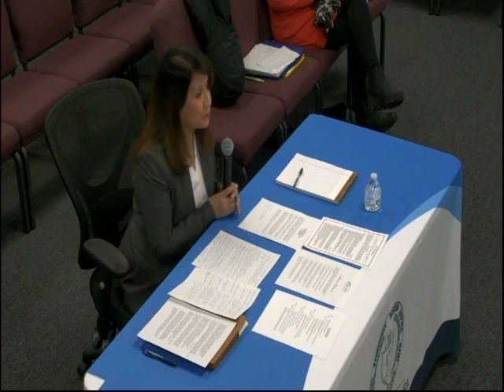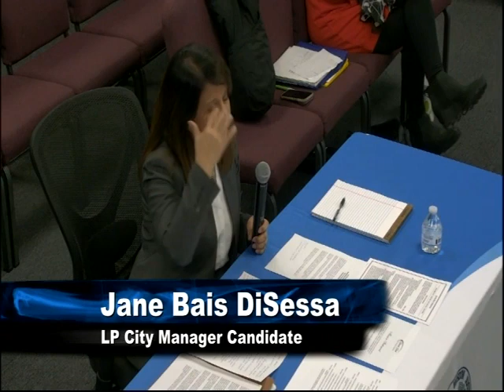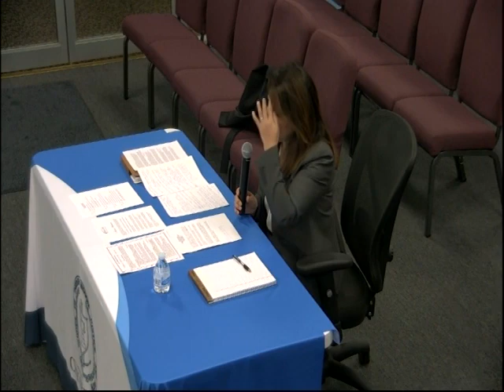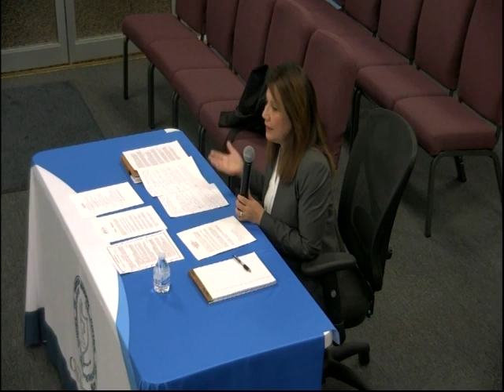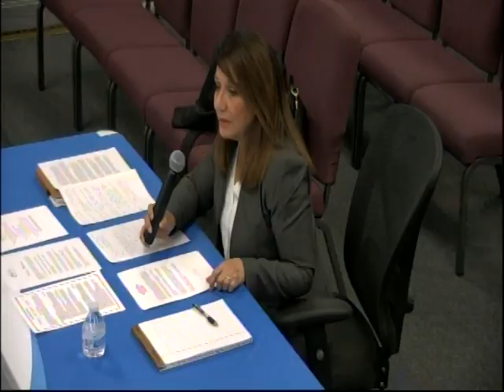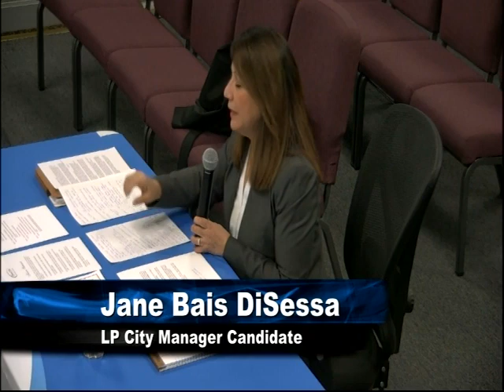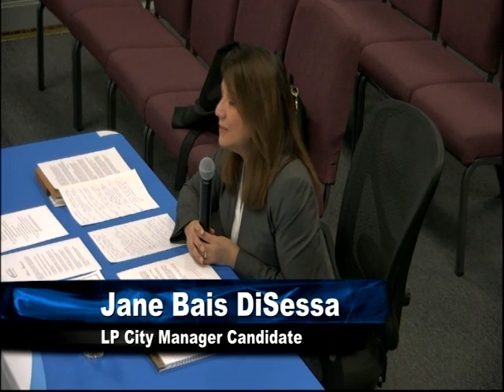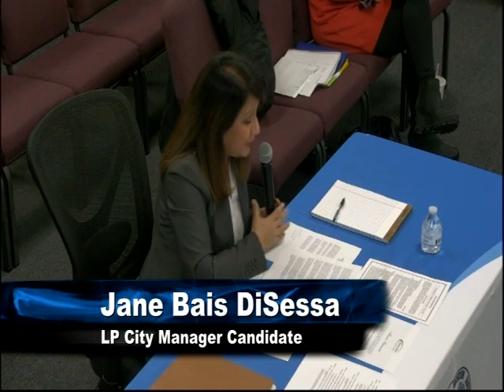1/10/2024 Special Council Meeting City of Lincoln Park - Jane Bais DiSessa, Candidate City Mgr.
Candidate for City Manger, Jane Bais DiSessa, 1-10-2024, City Of Lincoln Park, MI